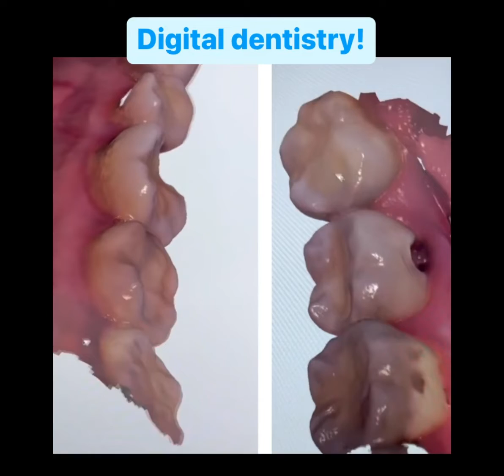Launca DL-206P Digital Workflow Shared by Dr. Lito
"Digital workflow! Amazing technology for dentist's and patient's benefit!" Reposted from @lito_vilela

😃Thanks to Dr. Lito for sharing your cases powered by the Launca DL-206P!